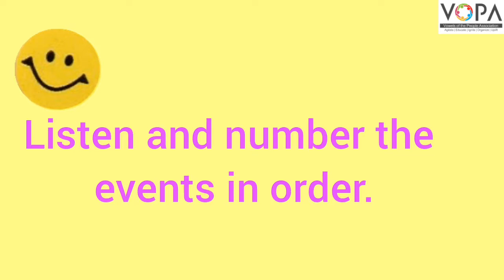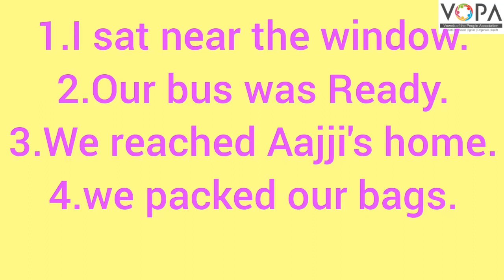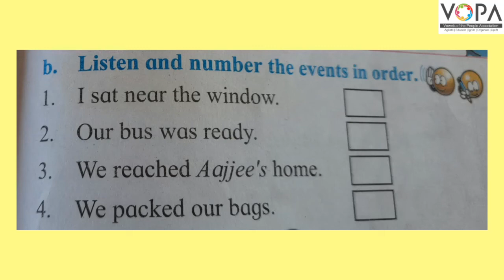2nd | English | TheVisit to Grandmother | V3 | V-School